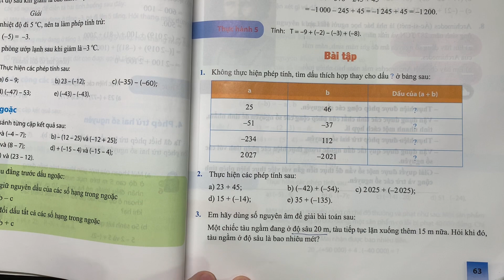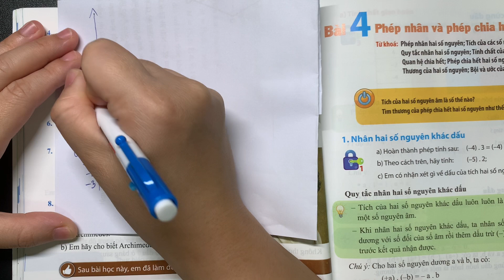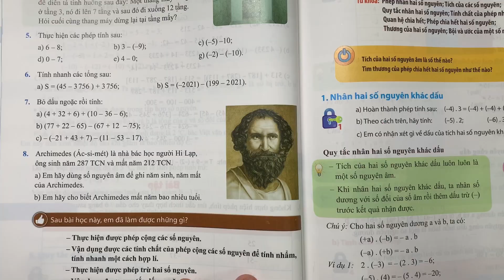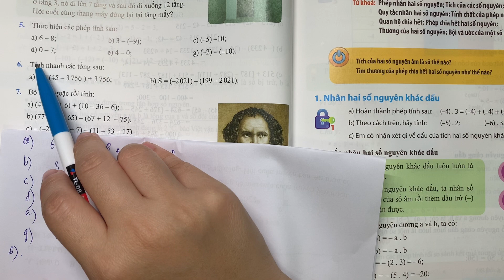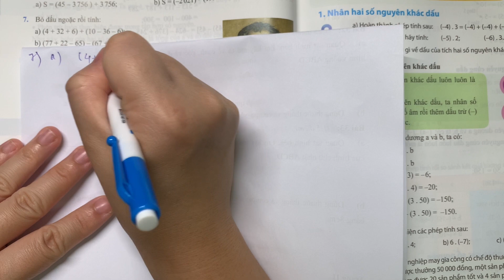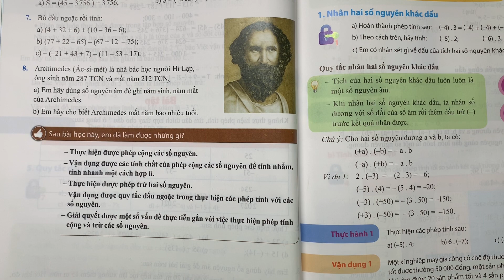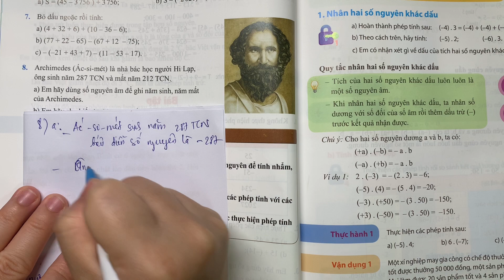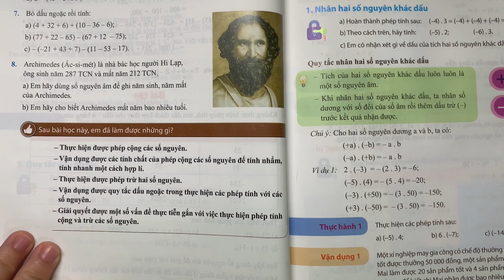Toán Lớp 6 Chương 2- Bài Tập Bài 3 Phép Cộng Và Phép Trừ Hai Số Nguyên -Chân Trời ST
Cảm ơn các em đã xem hết video.
👉Nếu có câu hỏi nào về bài học hãy comment bên dưới nhé.
👉Chuyên toán từ lớp 6-lớp 9, Luyện thi vào 10.